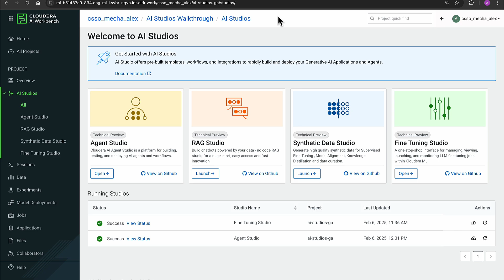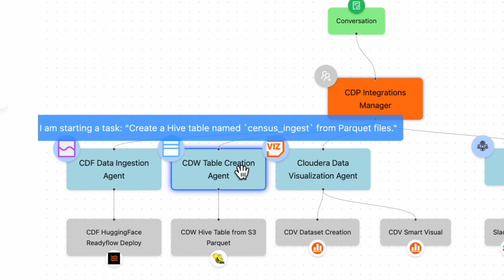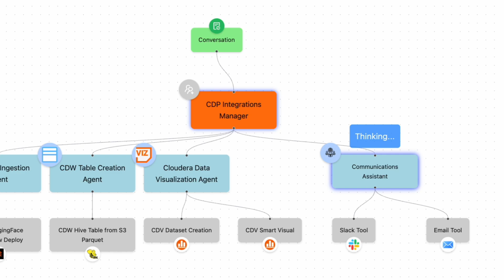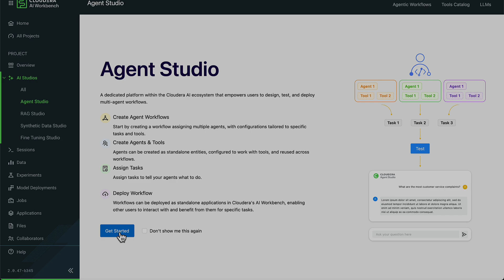Cloudera Agent Studio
Cloudera Agent Studio as part of the Cloudera AI Studios empowers enterprises to build, test, and deploy intelligent AI agents. Through native integration with the Cloudera platform, Agent Studio uniquely presents the full suite of Cloudera’s enterprise-grade services—Cloudera Data Flow, Cloudera Data Warehouse, Cloudera Data Visualization, and more—as composable, callable agents. Like all the other Cloudera AI Studios, Agent Studio offers both no-code and full-code environments enabling business domain experts to collaborate with developers and data experts in the same environment.